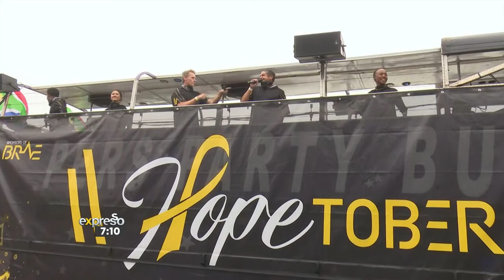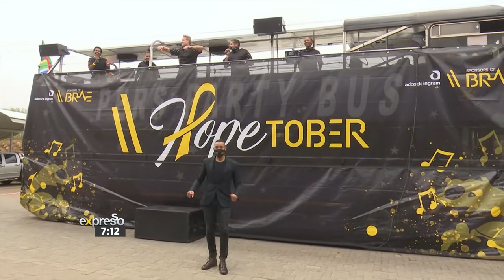Performance from the Hope-tober Bus (ADCOCK INGRAM)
We’re back with Adcock Ingram OTC Sponsors of Brave and the HOPEtober bus where things are really starting to fire up here! I wish you can feel all the positive vibes down here. We’re just in time for a little sneak peak performance from the super talented performers…